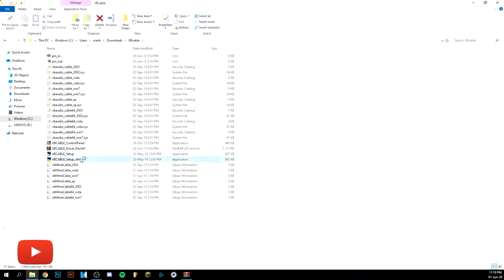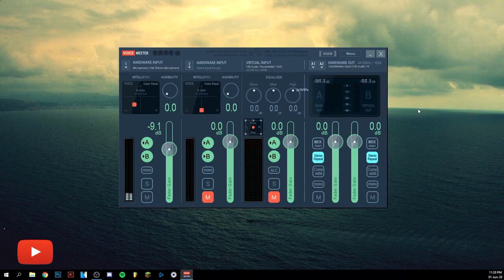HOW TO INSTALL voicemeeter banana PRO 2022 CRACK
🔓 PASSWORD: 2023